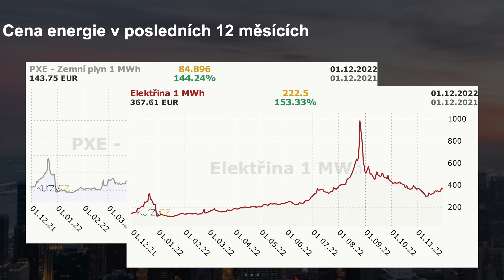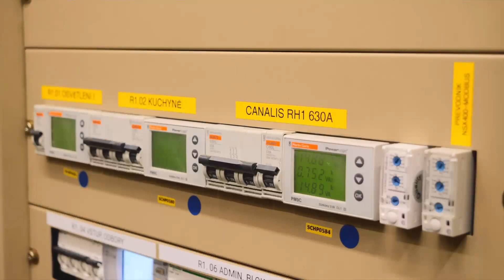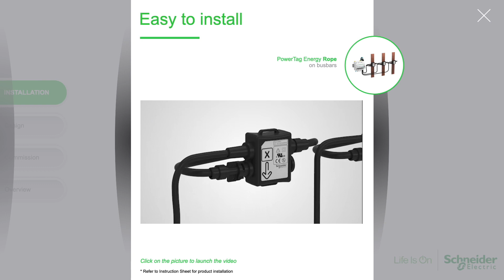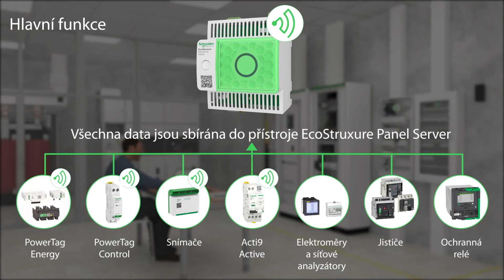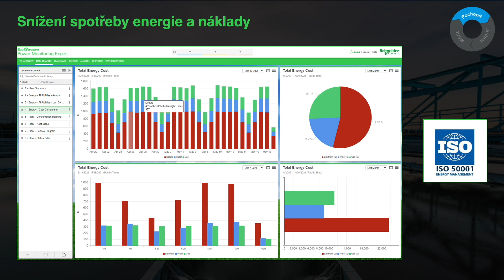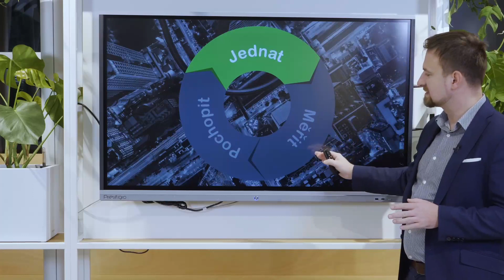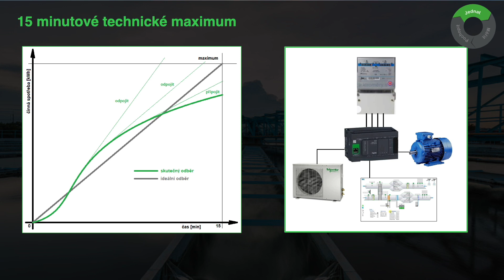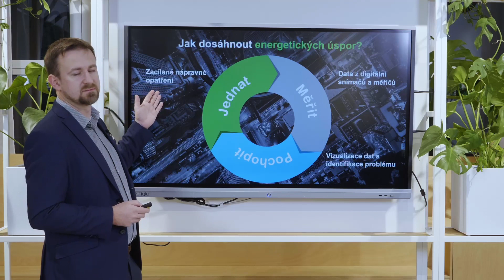Energetický management – jak se vyznat ve spotřebě ve vašem provozu | Schneider Electric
Kdo neměří, ten nešetří. Základní kroky pro identifikaci energetický toků v provozu a určení největších spotřebičů. Prezentuje Jakub Jiříček
Přehled měřičů a softwarových nástrojů.